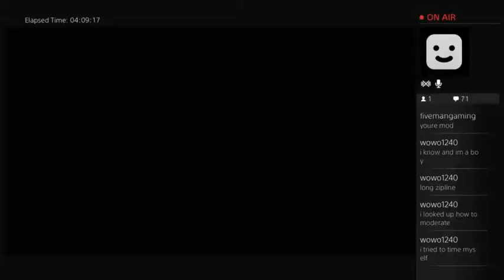My first Farcry game - 17 / 26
Tons of noobieness and rage also first Farcry game ever !